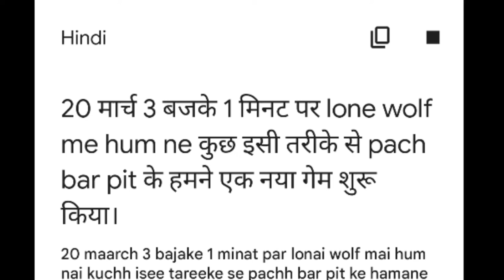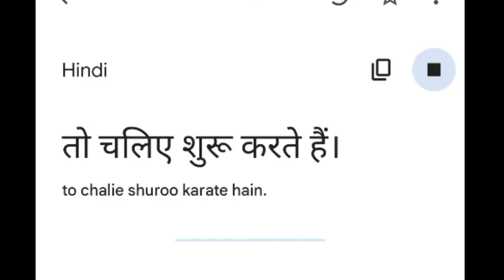Nalinbhai And Bunty Vs Hacker Only Fist Challenge - Garena Free Fire